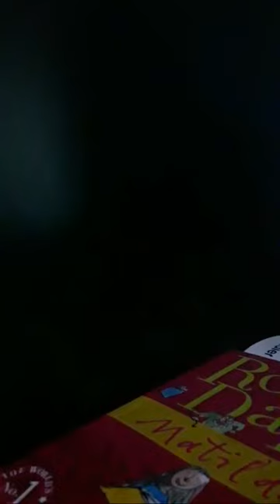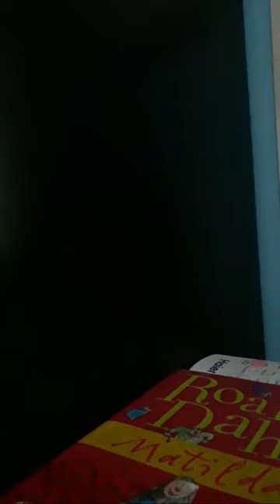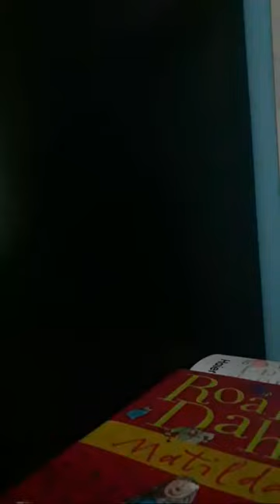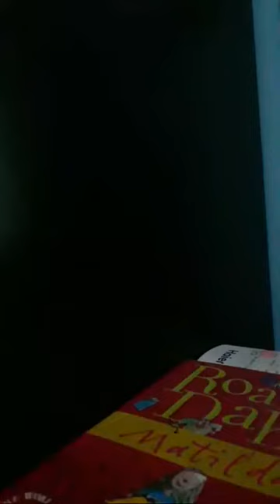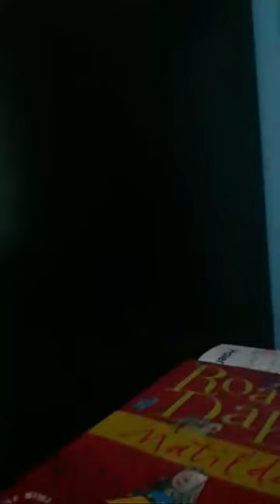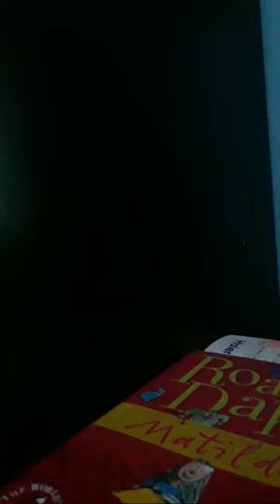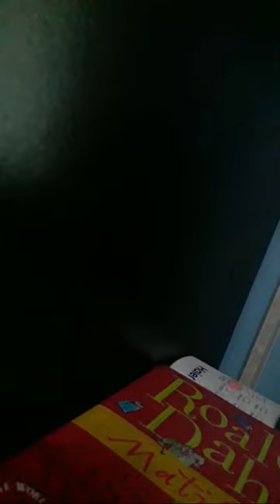Happy Durga Puja🌺🌺🌺